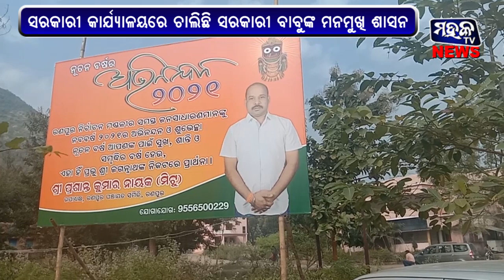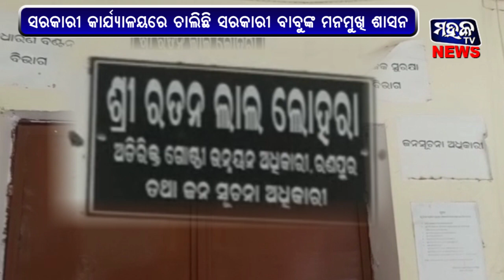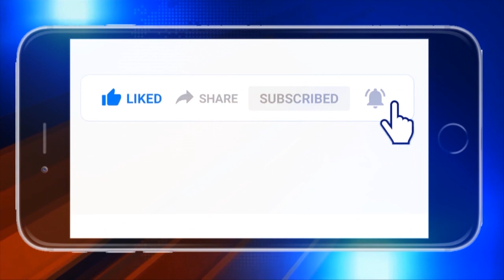ନୟାଗଡ଼ : ସରକାରୀ କାର୍ଯ୍ୟାଳୟରେ ଚାଲିଛି ସରକାରୀ ବାବୁଙ୍କ ମନମୁଖି ଶାସନ